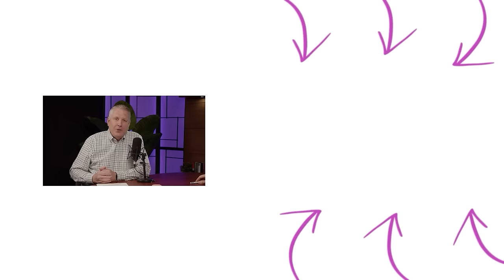If You Want to be an Effective Leader, Learn These Principles! | John Maxwell